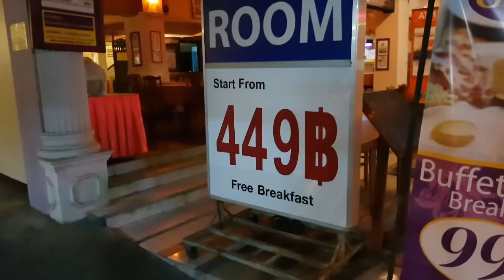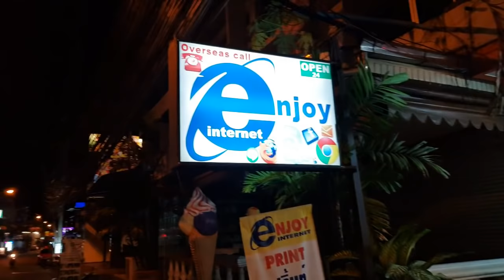Phatthayasaisong 11 - Made In Thailand - Soi Buakhao 27.01.2018 Thailand Pattaya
If you need info about Thai Driving Licenses,
work permit or credit cards I can give it to you.
After i get patreons I will start making more private videos.

Recorded With: DJI Osmo Plus